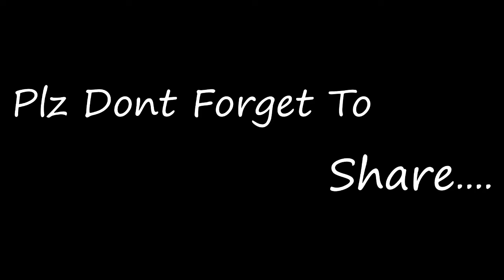Funny Ghost Prank on Street road - Funny Videos